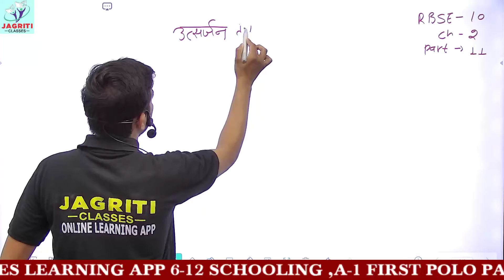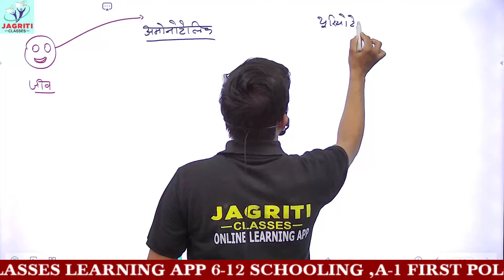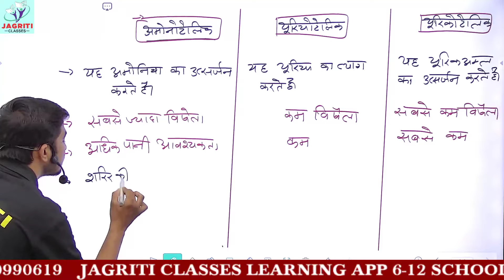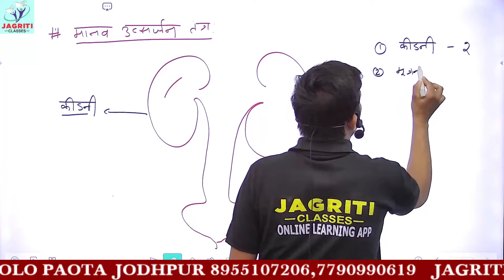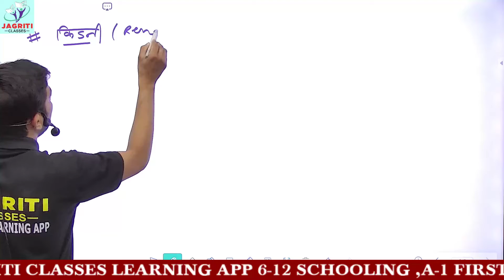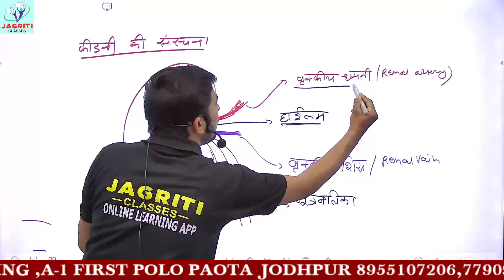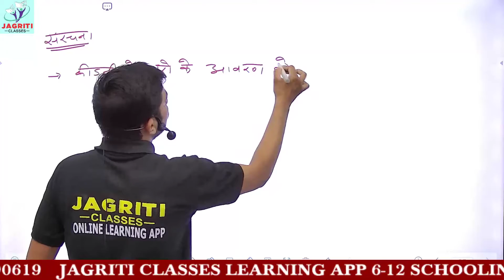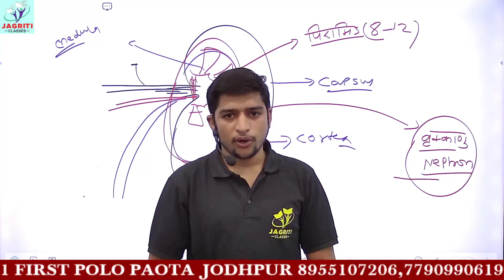RBSE | CLASS-10 | SCIENCE | अध्याय-2 | मानव तंत्र | PART-11